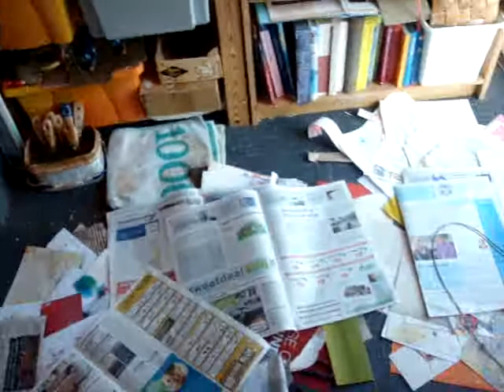Atelier + schilderijen/Paintings Wouter van Donselaar 28-10-2011.MPG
Modern abstract mixed media paintings